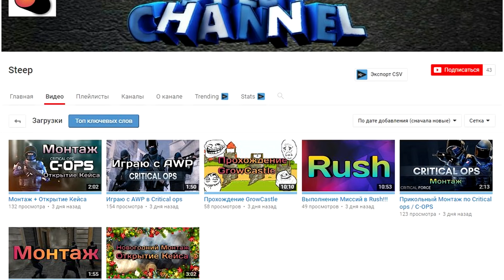🔻КАКИЕ ВЕЩИ УДАЛИЛИ ИЗ CRITICAL OPS НАВСЕГДА?